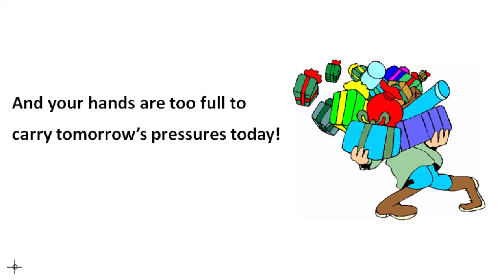One Minute Inspirations Topic - Don't Put Too Much On Yourself At One Time!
We overload ourselves with stress, cares of this world, and multiple responsibilities at the same time!  This is an unnecessary mindset and lifestyle that the Lord Jesus preached against!  Find out more in this brief, inspirational video to enlighten, inspire, and help you today!  God bless and love you all!

309 Henry Street
Gadsden, Alabama, USA 35901